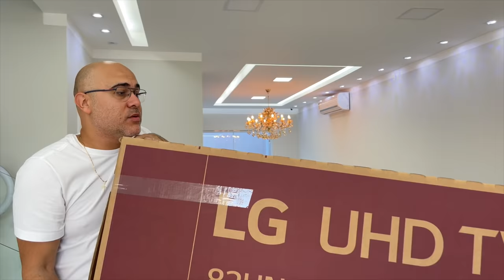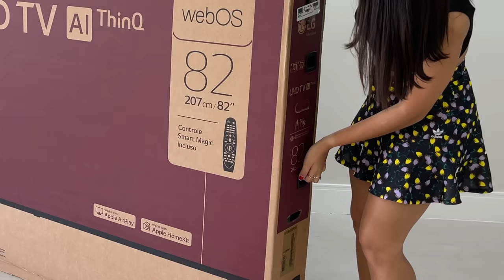A TV GIGANTE DE 82 POLEGADAS DA MINHA MÃE CAIU DO SEGUNDO ANDAR DA CASA NOVA !!!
Fala ai galera. No vídeo de hoje A TV GIGANTE DE 82 POLEGADAS DA MINHA MÃE CAIU  DO SEGUNDO ANDAR DA CASA NOVA !!!